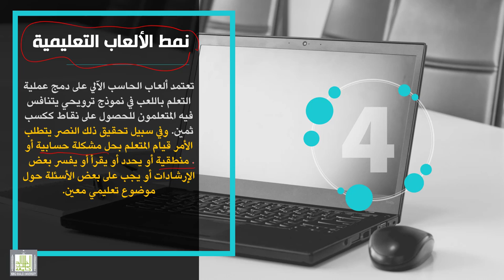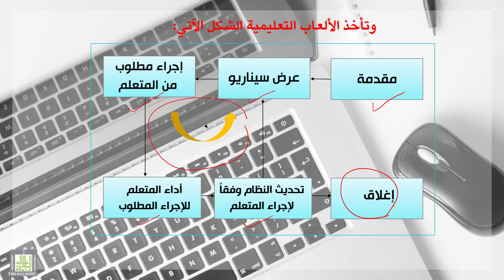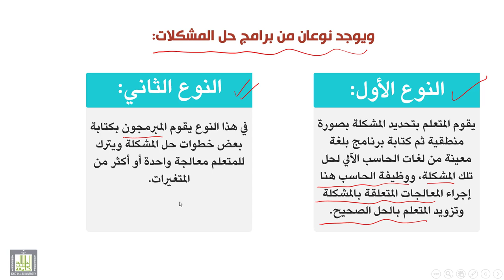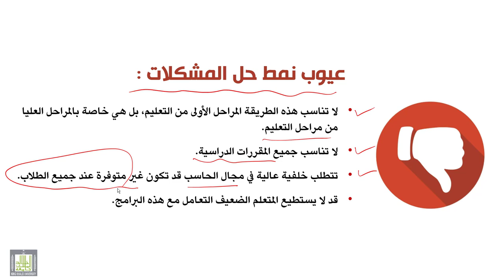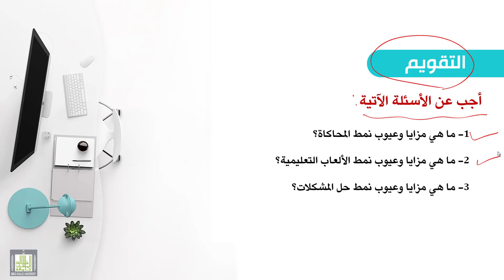الحاسب الآلي في التعليم | 8 | تابع استخدام الحاسب الآلي كمساعد في التعليم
المقررات المفتوحة - الحاسب الآلي في التعليم
الدرس 8 : تابع استخدام الحاسب الآلي كمساعد في التعليم
أهداف الدرس :
1- تناقش مزايا وعيوب نمط المحاكاة.
2- تناقش مزايا وعيوب نمط الألعاب التعليمية.
3- تناقش مزايا وعيوب نمط حل المشكلات.

ملخص الدرس :
يتناول هذا الموضوع أهم أنماط استخدام الحاسب الآلي كوسيلة مساعدة في التعليم (CAI)، وأهم هذه الأنماط هي : نمط المحاكاة، ونمط الألعاب التعليمية، ونمط حل المشكلات.